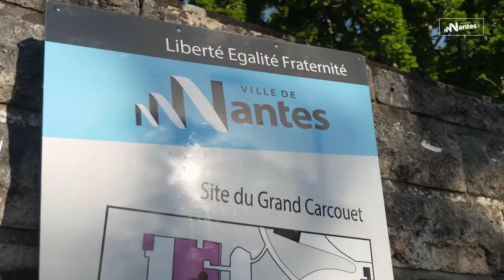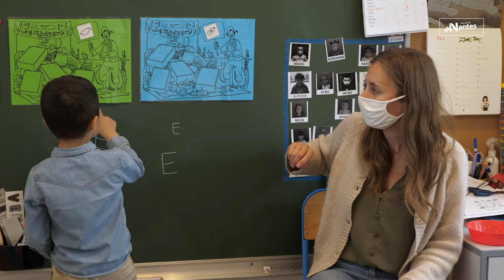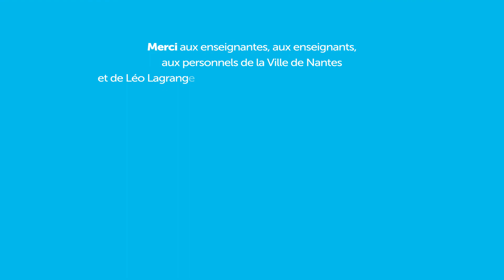Bienvenue à l'école maternelle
Découvrez dans cette vidéo le déroulement d'une journée à l'école maternelle